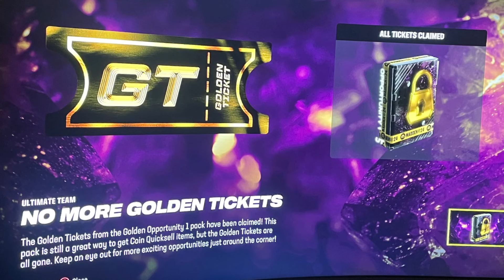SO ALL THE GOLDEN TICKETS WERE PULLED WITHIN 35 MINUTES OF THEM BEING RELEASE.......................